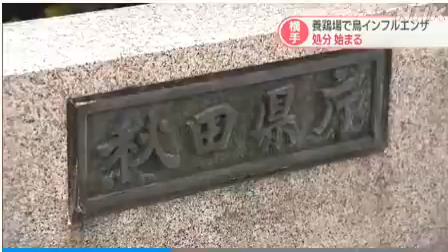秋田県横手市の養鶏場で鳥インフル ニワトリの殺処分始まる(動物愛誤)(農業損害)(アニマルホーダー)(トキソプラズマ症)(鳥インフルエンザ.禽流感.Bird flu)(クリプトコックス症)(オウム病)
鳥インフルエンザ「なぜ全て殺処分するの？」「ワクチンはないの？」疑問を解説

秋田県横手市の養鶏場で鳥インフル ニワトリの殺処分始まる

動物愛誤
概要

禽流感
病原體

38 度以上の発熱と急性呼吸器症状を呈し、症状や所見、渡航歴、接触歴等から鳥インフルエンザを疑う患者を診察した場合は、保健所への情報提供をお願いします。